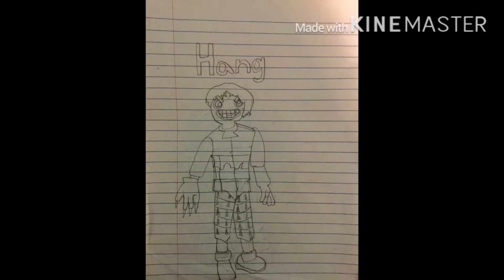Hang Drawing (Request By fnacisawsome1234)